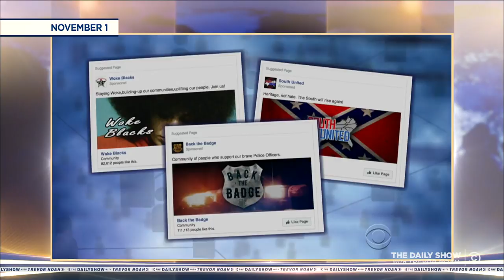Silicon Valley Answers to Congress Amid the Russia Probe: The Daily Show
Congress lays into the heads of major tech companies like Google, Facebook and Twitter to find out how Russia used social media to meddle in the 2016 presidential election.